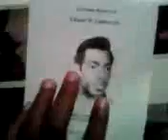Impackaveli Family Impact Arts And Grafix